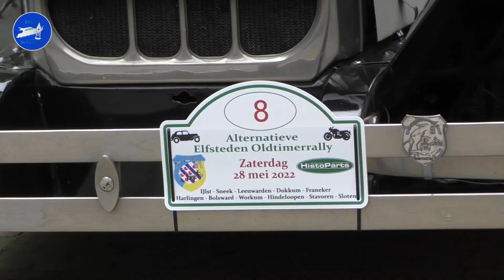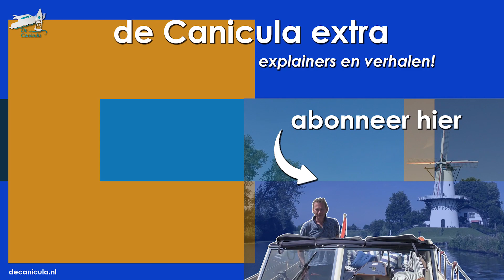DE ELFSTEDEN OLDTIMERRALLY IN FRANEKER | De Canicula Extra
De bemanning van de Canicula vaart langs de Friese Elfsteden. In Franeker belanden we middenin een fantastische file!

Op dit kanaal De Canicula Extra publiceren we video's over bijzondere verhalen van mensen die we tegenkomen onderweg, aparte gebeurtenissen en explainers. Ze zijn wat te uitgebreid voor onze vaarvideo's, maar veel te mooi om niet te delen. Video's van onze vaartochten door heel Nederland kun je vinden op ons gewone YouTubekanaal